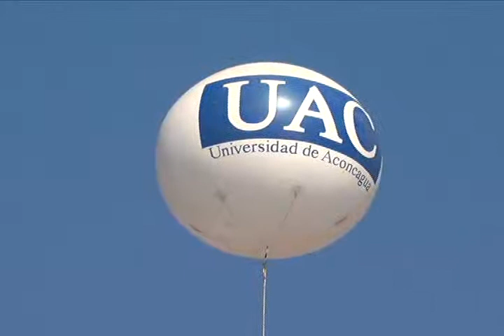INAUGURACIÓN DE NUEVA SEDE CENTRAL